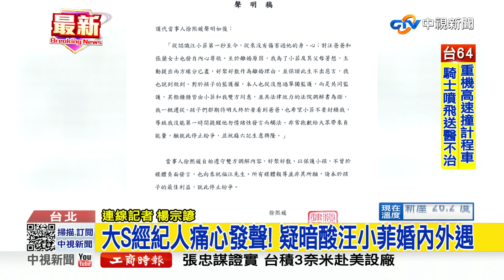遭大S追討500萬 汪小菲隔空開戰揚言今來台│中視新聞 20221122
昨天藝人大S前夫汪小菲，因為不滿大S追討500多萬元生活費，在微博一整天發文開戰，還把小s.許雅鈞等人扯進來，對此大S也緊急發聲明，離婚後都遵守調解內容，好聚好散，汪小菲更揚言今天要飛來台灣，詳細狀況如何連線記者 楊宗諺。